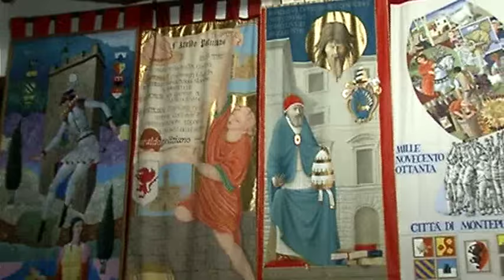Storie di Contrada - Le Coste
Bravio2016 "Storie di Contrada" racconta la vita e la storia delle otto contrade di Montepulciano. Ripercorriamo le emozioni, gli aneddoti e le vittorie degli anni passati attraverso il racconto dei protagonisti dell'epoca e dei contradaioli del presente.
"Storie di Contrada" è uno speciale approfondimento realizzato da Valdichiana Media e Tele Idea che va in onda durante la settimana degli eventi del Bravìo delle Botti 2016, tutte le sere dalle ore 20, da sabato 20 agosto a venerdì 26 agosto ai canali 86 e 190 del digitale terrestre.